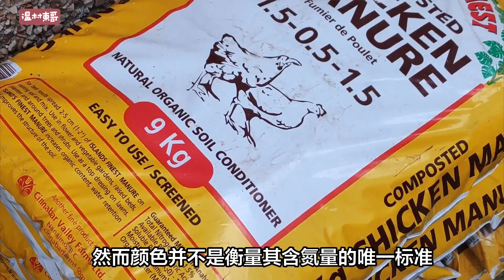堆肥从此变轻松，堆肥中的碳氮比（绿色和棕色物质) ，到底是怎么回事？很多人至今没有搞清除